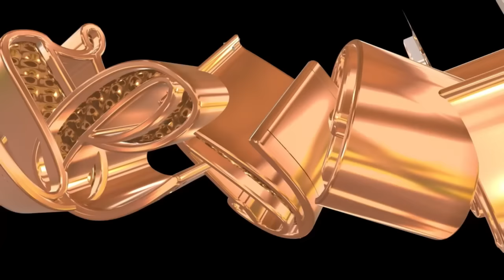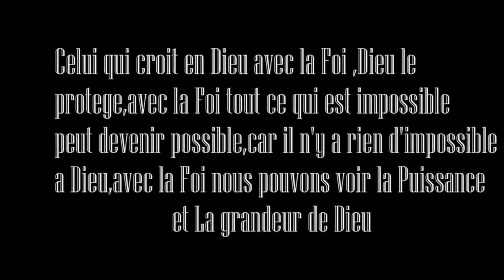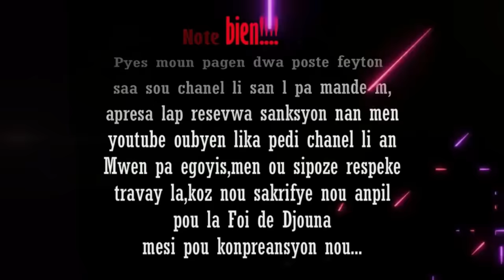La Foi de Djouna Saison 3 ( Episode 33) Feyton Ayisyen 2023-2024 ( paran silfiz ap bay problem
La Foi de Djouna Saison 3 ( Episode 33) Feyton Ayisyen 2023( mariage la sanble ap kraze